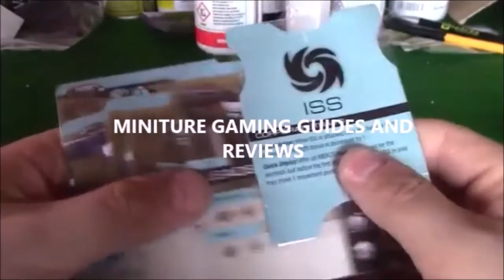Kings of War Vanguard Brotherhood Review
Yup, more knights and peasants.